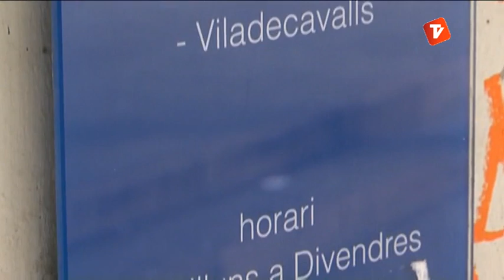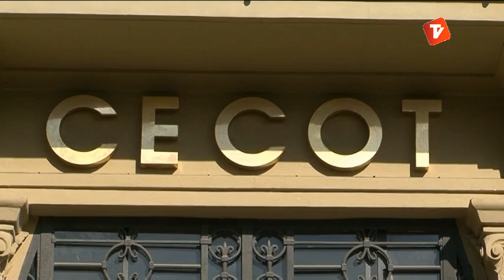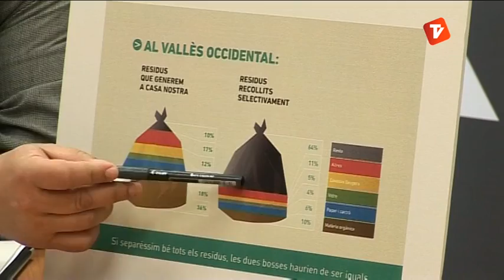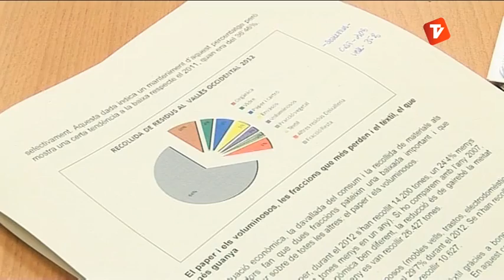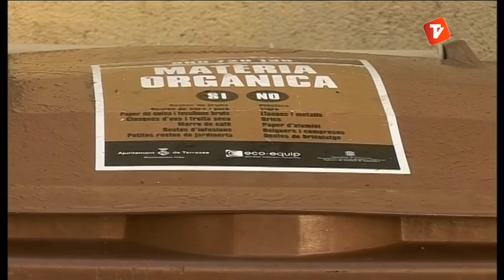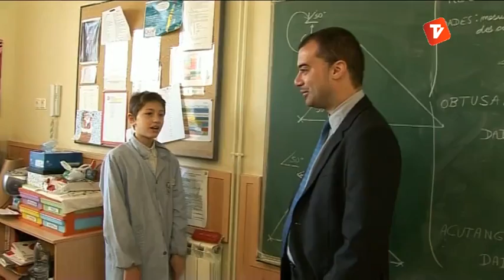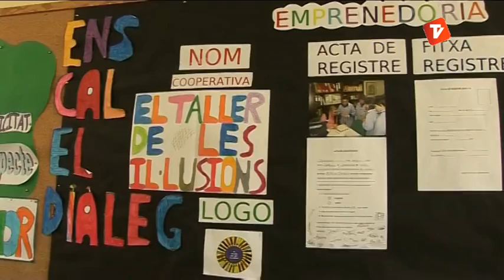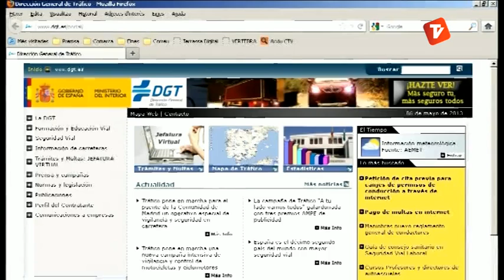Notícies Vespre 06-05-2013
Notícies vespre de Canal Terrassa Vallès d'aquest dilluns 6 de maig de 2013, presentat per Òscar Pericas.